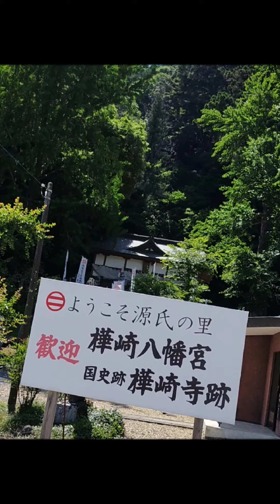佐野市 田村耕一美術館🏺〜 足利市 樺崎八幡宮⛩️〜 モトレコ Motoreco ⛰️🦌🏍️💨🔊［音量注意］［2倍速推奨］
鹿 2:40